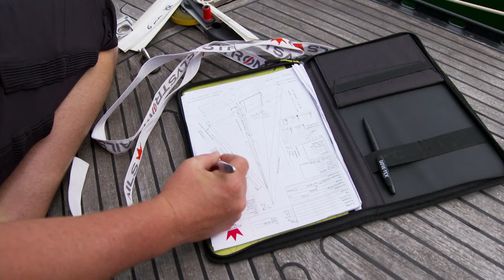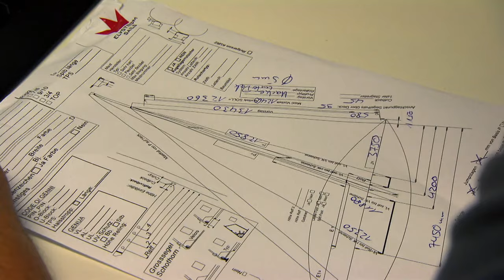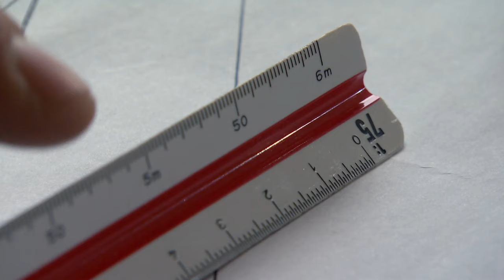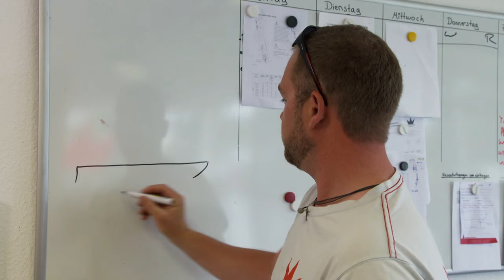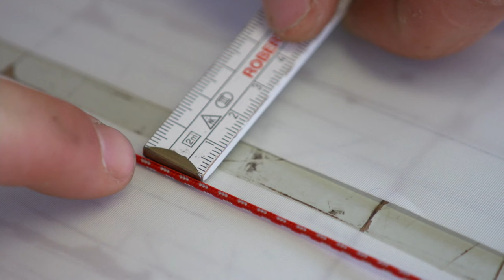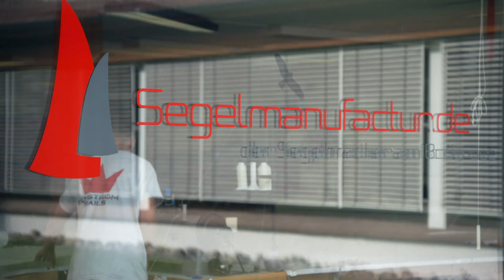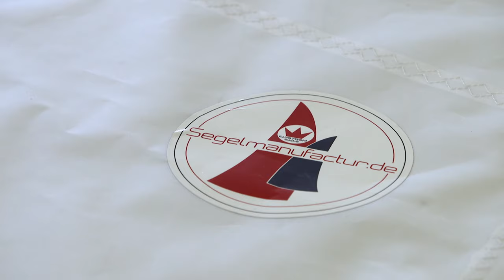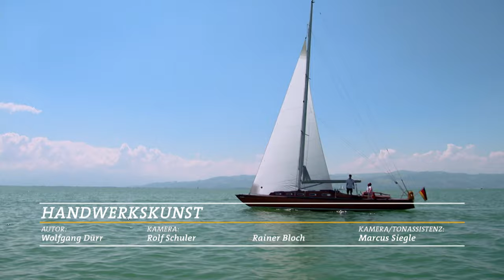Wie man ein Segel macht | SWR Handwerkskunst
Er ist ein Segelmacher vom Bodensee - doch für seine Ausbildung musste er weite Wege gehen. In der Werkstatt von Felix Ertel in Tettnang hängt sein Meisterbrief, ausgestellt von der Handwerkskammer in Lübeck. Denn nur in Lübeck-Travemünde können Segelmacher ihr Handwerk lernen. Für ihn bedeutete das: 900 Kilometer fahren. Ein exklusiver Beruf - nur etwa 30 Auszubildende legen in ganz Deutschland jedes Jahr ihre Gesellenprüfung zum Segelmacher ab. Felix Ertel hat 2010 seinen Meister gemacht, seit 2012 leitet er die "Segelmanufactur" in Tettnang.